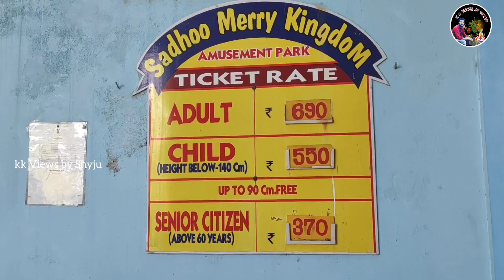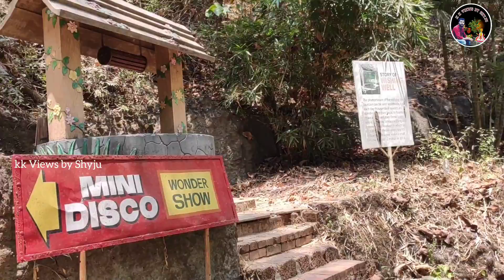SADHOO MERRY KINGDOM| WATER RIDE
കണ്ണൂർ ജില്ലയിലെ ചാല എന്ന സ്ഥലത്താണ് ഈ വാട്ടർ riad പാർക്ക് (അമ്യൂസ്മെൻറ് പാർക്ക്) സ്ഥിതി ചെയ്യുന്നത്